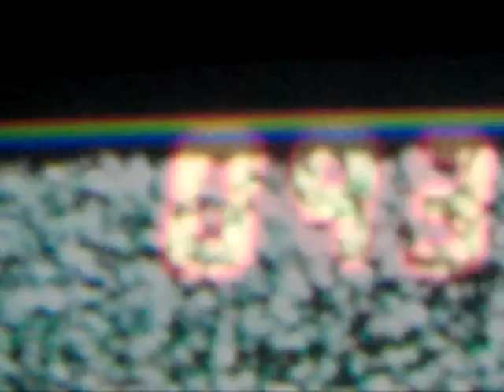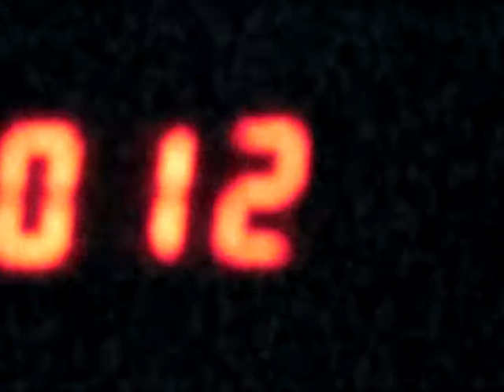Search Engine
Search Engine by Dirk Markham. Taken from Psycho-Acoustic Sculptures Vol. 5

Recorded on location in Deeside (Scotland), on Madeira, at Madame Claude Berlin and at D-Rock Productions.

D-vision Video #2. A Drock Production Berlin, 2011